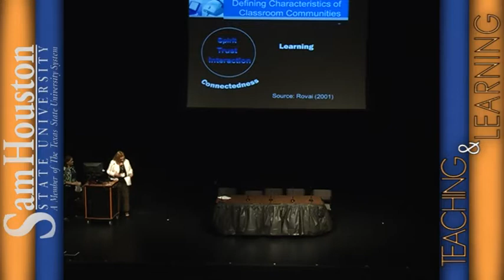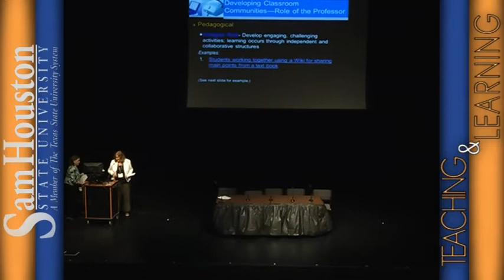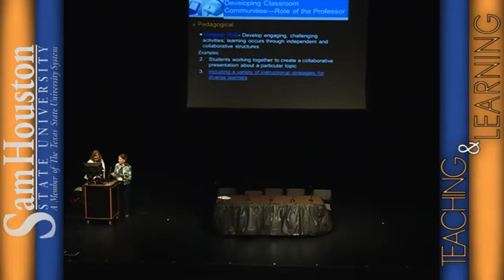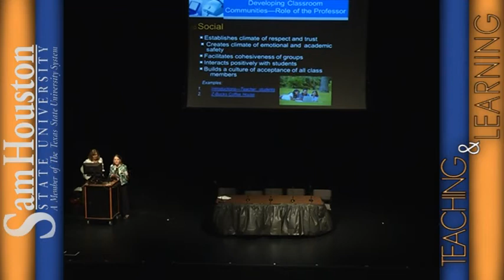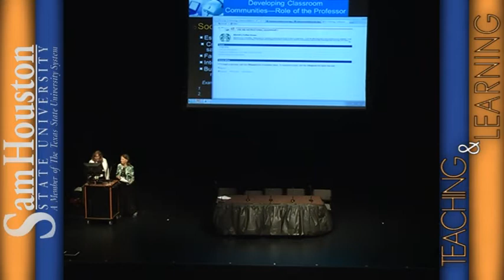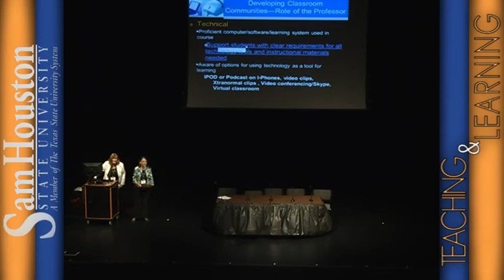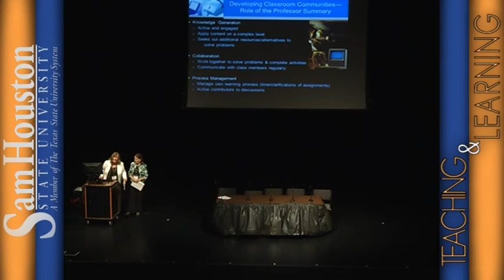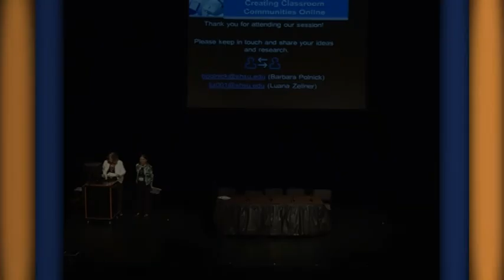Dr. Barbara Polnick and Dr. Luana Zellner Speak About Creating Classroom Communities Online